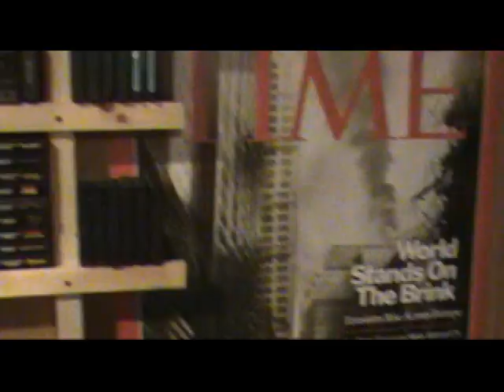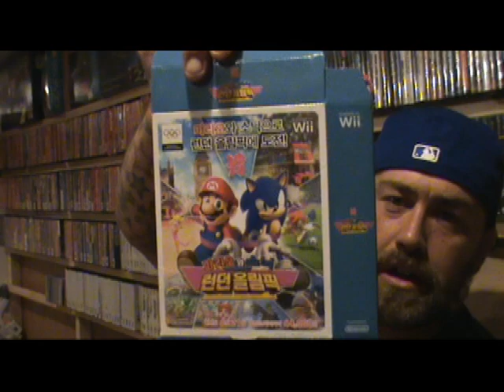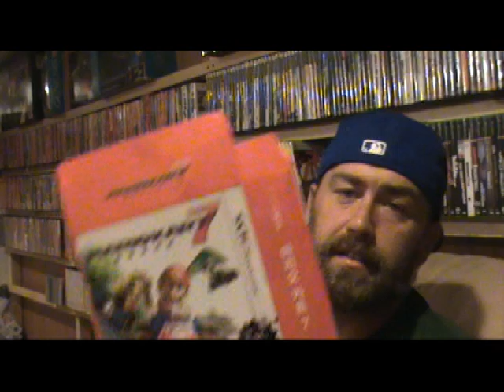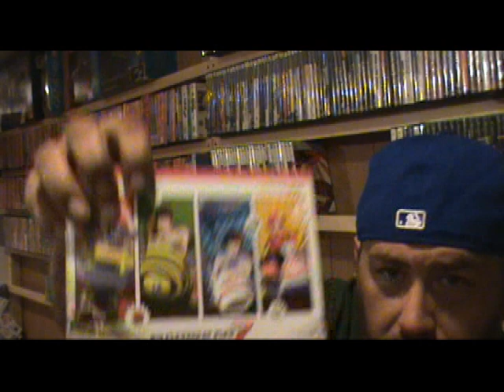Package from Mrcerealkiller26 and one from Korea! CHannel Update & New Intro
If you enjoy my channel make sure to BOX it.

Make sure to check out the new channel.. I will be posting videos almost daily.

We have tons of different sprites.